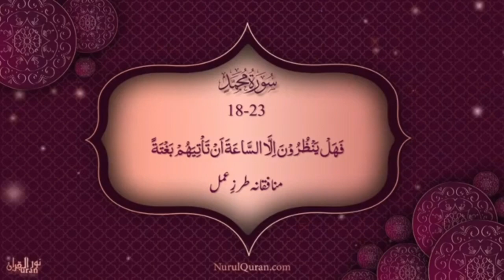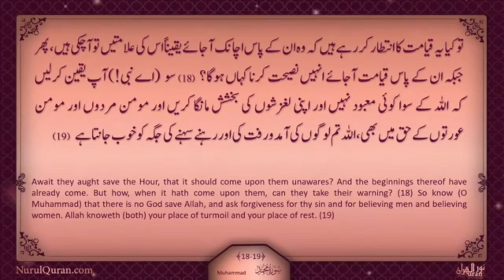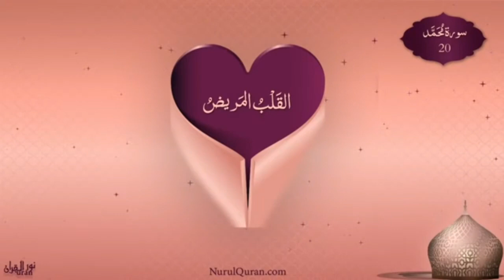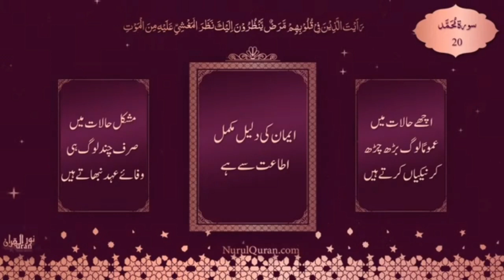Quranic Gems 💎| Dogalapan Or Zahir-O-Batin Main Tazad: Juz 26| NurulQuran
Dogalapan Or Zahir-O-Batin Main Tazad
دوغلاپن اور ظاہر وباطن میں تضاد

Language : Urdu

Nurulquran.com
Nurulquranlive.com9
Mixlr: @nqlive
Youtu